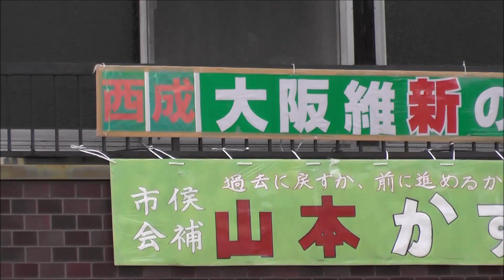大阪・西成市議補選の異常ぶり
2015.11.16　橋下徹西成区役所前街頭演説